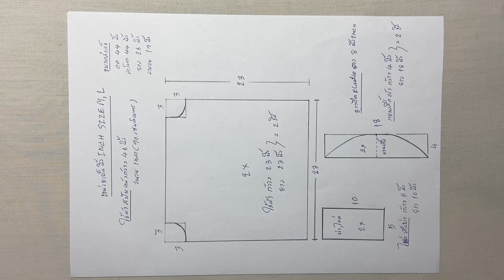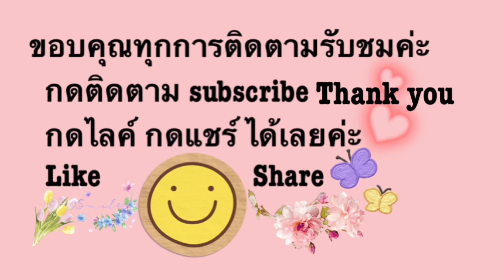เสื้อคอกระเช้า คอสี่เหลี่ยม แขนระบาย เดินยางยืดอก สอนละเอียด Size M,L How to sew square neck design